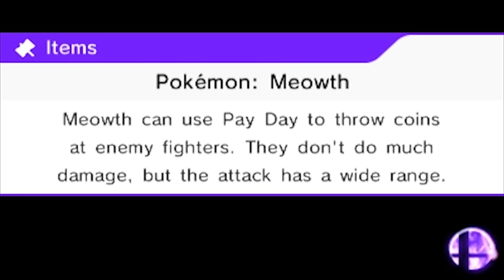Super Smash Bros. For 3DS - PART 4: HA-CHA!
We lock tongues with Greninja and other things!